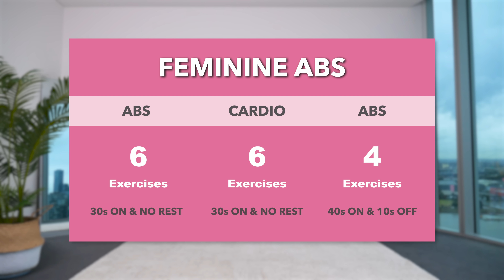10 Min “SECRET TO FEMININE ABS” Workout - 11 Line Abs & Waist, Intense, No Equipment, At Home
Please note that this deal will only last until the release date of my new 2023 program, which is coming soon!

👉 If you would like to perform this workout without having to look at your screen, try my 'voice-over' version

👉 If you would like to listen to your own "favourite" music, try my 'non-music' version with beeps only